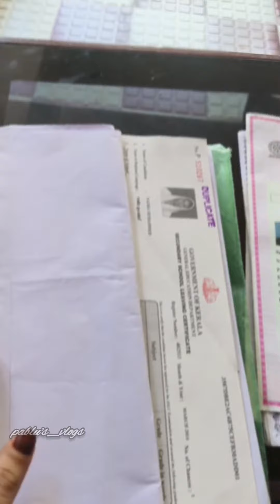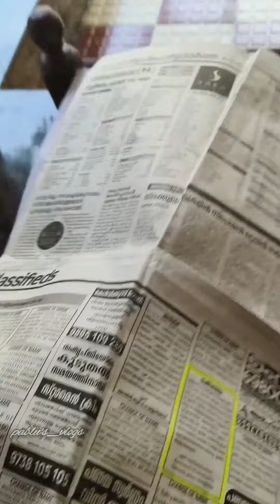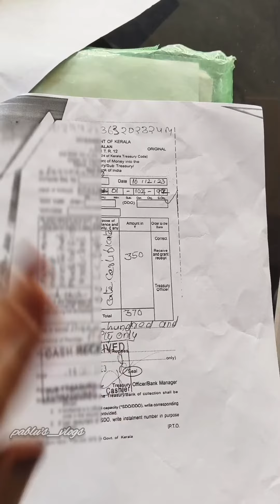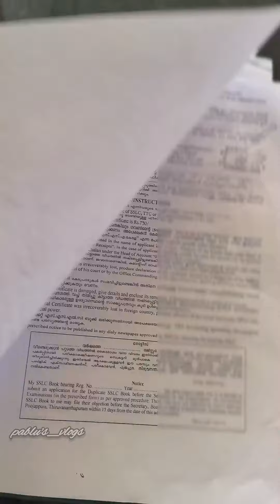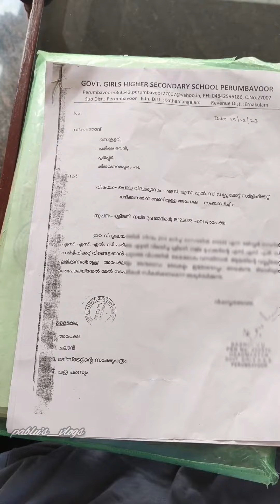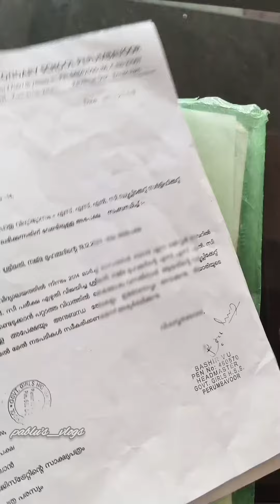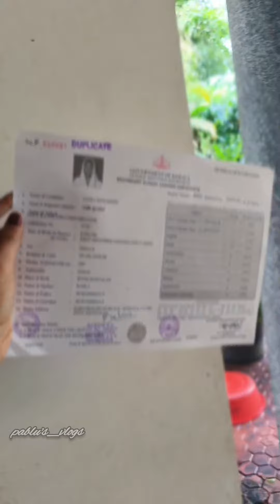SSLC BOOK നഷ്ടപെട്ടാൽ പേടിക്കണ്ട ഡ്യൂപ്ലിക്കേറ്റ് easy ആയി എടുക്കാംdetailing